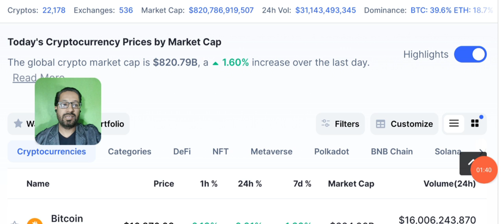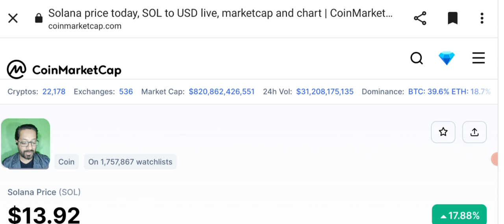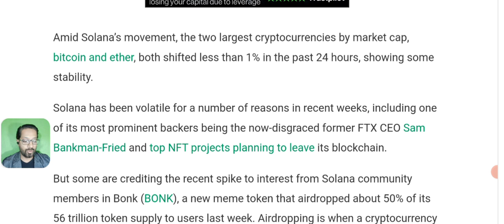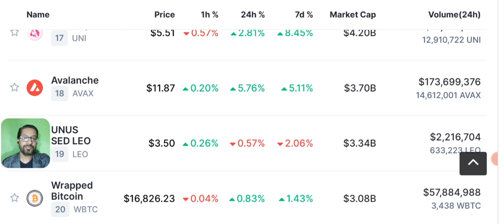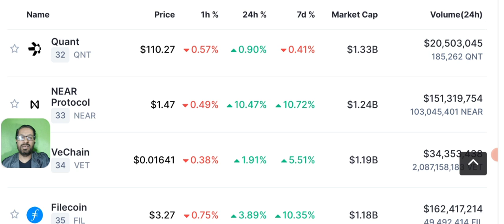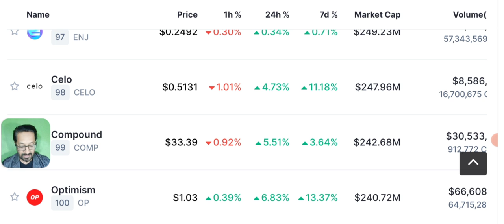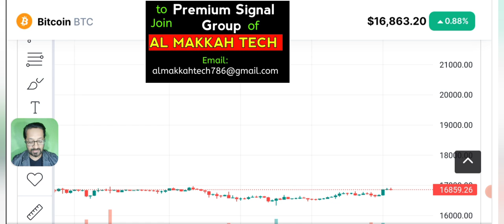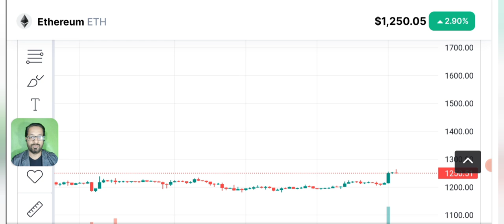Crypto news - Bonk Pump Solana ? new meme token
Solana's SOL Token Surges 20% as Dog Coin bonk Fires Up Community Interest.
Solana's SOL has surged about 20% in the past 24 hours even as larger cryptocurrencies like bitcoin (BTC) and ether (ETH) barely moved, as a decision by newly launched shibainu -themed token Bonk (BONK) to do a large airdrop generated interest in the Solana community.

Solana price prediction #2023 In this video I will discuss, Why s.olana crypto pump again? What is the future potential of sol cryptocurrency in hindi | Is sol a good investment in 2023 - Is solana a safe crypto investment?

Crypto News Today along with Price Prediction of BITCOIN - SOLANA - ETHEREUM - BNB and some other crypto coins from top 100.

related topics covered in video:
Why solana is pumping?
new meme token Bonk
BONK TOKEN
Solana price prediction 2023
solana price prediction in hindi
sulana sol cryptocurrency 2023
is solana good crypto investment in hindi
solana latest news in hindi

🔴 Table of contents:

00:00 : intro
01:53 : crypto news today
10:20 : solana price prediction
11:45 : Bitcoin-eth - bnb - price prediction
15:10 : Bonk new meme token
18:10 : outro

🔴🔴🔴Popular Uploads 🔴🔴🔴

__________/SOCIAL LINKS\____________